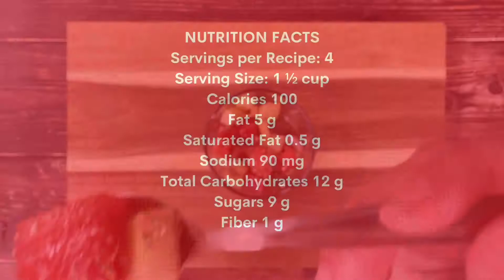Watermelon Cucumber Balsamic Salad